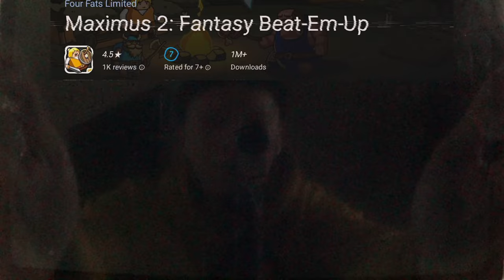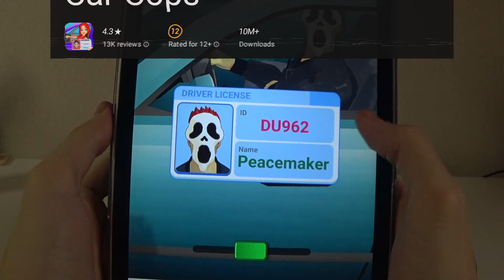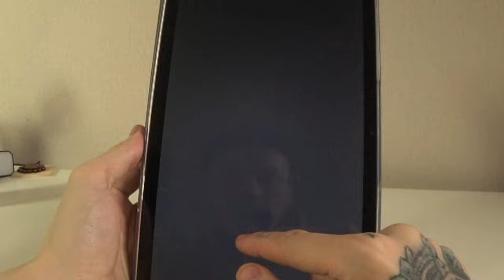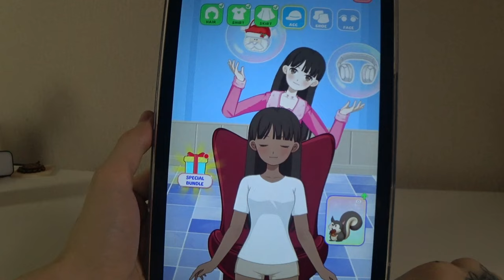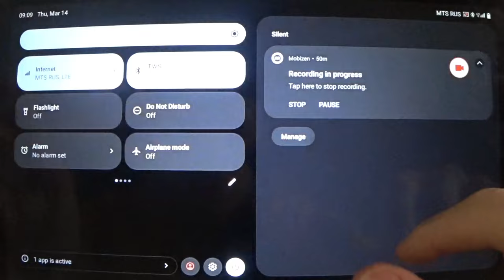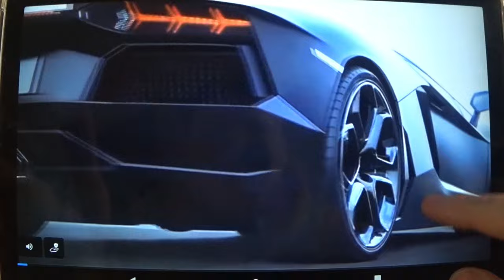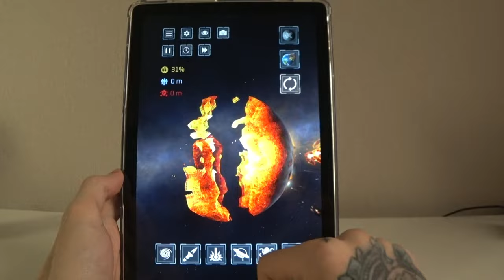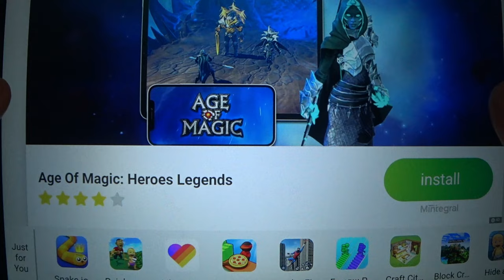Maximus 2,Blocky Farm,Solar Smash,Food Gang,Car Cops,Oddmar,Build a Queen,Left or Right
Hello friend✋

You can get into the next video by leaving any comment🤩
From you:
-Subscription ✅

With me:
Even more interesting new games 🔥

All my videos are shot by me personally, with soul and love.
I am grateful to everyone who subscribes and likes.
You are best!